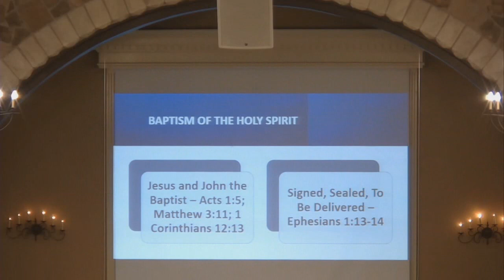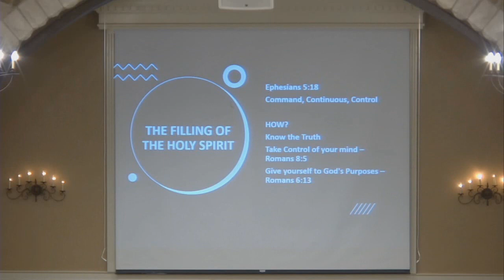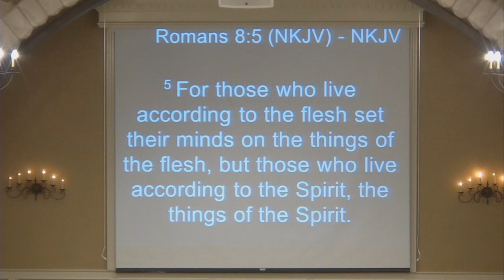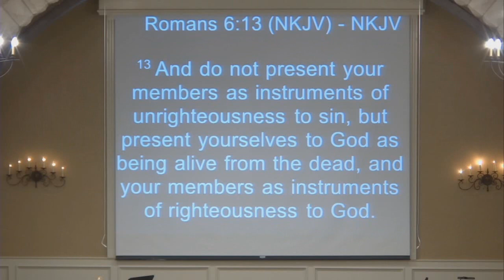SERMON FROM 1-29-23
[Live music in this video is purchased under CCLI 2466074, and is streamed under streaming license CSPL124365.  First Baptist Church does not receive any compensation for this video, does not include ads for which it receives compensation, and receives no compensation for presentation of music at the worship service.]